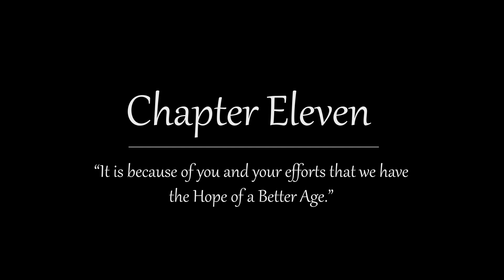Honouring Educators of RI - Chapters Eleven to Thirteen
"He left an indelible mark on Raffles."

The stories in this tribute pay homage to RI educators to celebrate their hard work, sacrifices and dedication. This is the part of a series of tributes that will be released over the next two weeks in the lead-up to Teachers’ Day on 3 September 2021.

You’re encouraged to personally reach out to your teachers to thank them 💐, and you can leave your story in the comments section